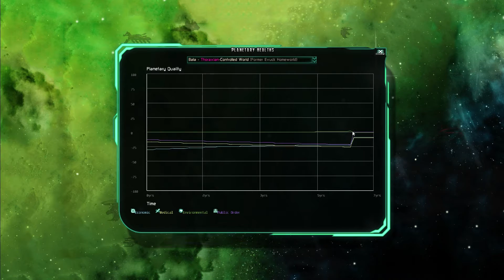Last Federation: The Lost Technologies DLC | Ep 4 | Let's Play!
From the creators of AI War: Fleet Command comes an all-new grand strategy title with turn-based tactical combat, set in a deep simulation of an entire solar system and its billions of inhabitants. You are the last of a murdered race, determined to unify or destroy the 8 others.

From the creators of AI War: Fleet Command.

Turn-based tactical combat, with up to 5 factions competing at once.
Extremely deep simulation of an entire solar system and its billions of inhabitants. Even just watching everything unfold in Observer mode is entertaining, as nations rise and fall.
New-player-friendly ramp-up of complexity as you play, which you can disable if you're already a veteran.
Eight races each have very distinct personalities and attributes. Each one even has its own completely unique political system.
Difficulty levels split between the grand strategy and turn-based combat portions of the game, both ranging from quite casual to incredibly hardcore.
Save and reload your game with ease any time, or tough it out in ironman mode.
Composer Pablo Vega's best soundtrack to date, featuring 54 minutes of music and the vocal finale "Lay Down Your Arms."